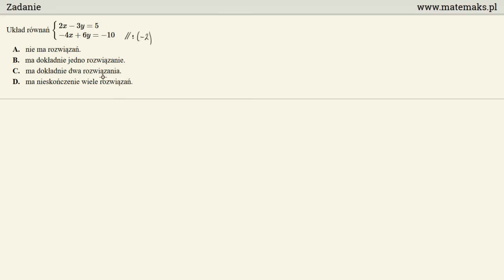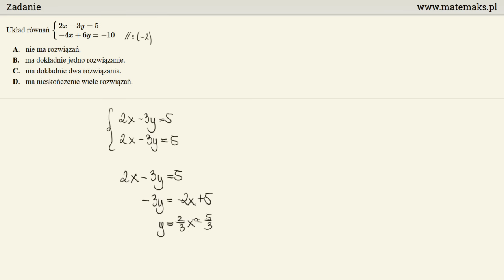Zadanie 12 - matura poprawkowa 2016